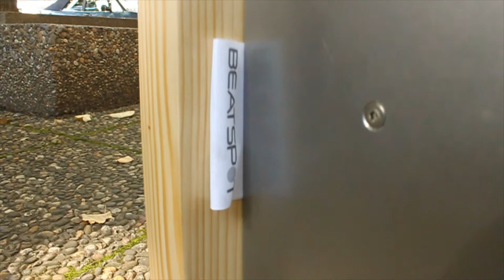BEATSPOT_the interactive bench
A seating object inspired by two observations from the public space. Firstly, the "Park bench phenomenon". When looking for a free park bench, we often hesitate to sit down on a bench where somebody else is already sitting.
In contrast with this, music in the public space has the opposite effect -- it connects, stimulates and animates people.

Interaction with our bench happens by sitting on it, which initiates a beat. The bench offers five different beats, comparable to a band with five players, which together result in a tune. A musical instrument which is played simply and intuitively by the user. BEATSPOT creates a place where we make music together, get into contact with each other and can interact in a playful way.